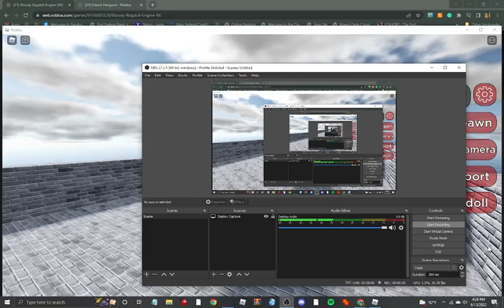My headless method!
Wiggle
 Wiggle
  Wiggle
   Wiggle
    Wiggle
    Wiggle
   Wiggle
  Wiggle
 Wiggle
Wiggle
 Wiggle
  Wiggle
   Wiggle
    Wiggle
     Wiggle
      Wiggle
       Wiggle
      Wiggle
     Wiggle
   Wiggle
 Wiggle
Wiggle
 Wiggle
  Wiggle
   Wiggle
    Wiggle
    Wiggle
   Wiggle
  Wiggle
 Wiggle
Wiggle
 Wiggle
  Wiggle
   Wiggle
    Wiggle
     Wiggle
      Wiggle
       Wiggle
      Wiggle
     Wiggle
   Wiggle
 Wiggle
Wiggle
 Wiggle
  Wiggle
   Wiggle
    Wiggle
    Wiggle
   Wiggle
  Wiggle
 Wiggle
Wiggle
 Wiggle
  Wiggle
   Wiggle
    Wiggle
     Wiggle
      Wiggle
       Wiggle
      Wiggle
     Wiggle
   Wiggle
 Wiggle
Wiggle
 Wiggle
  Wiggle
   Wiggle
    Wiggle
    Wiggle
   Wiggle
  Wiggle
 Wiggle
Wiggle
 Wiggle
  Wiggle
   Wiggle
    Wiggle
     Wiggle
      Wiggle
       Wiggle
      Wiggle
     Wiggle
   Wiggle
 Wiggle
Wiggle
 Wiggle
  Wiggle
   Wiggle
    Wiggle
    Wiggle
   Wiggle
  Wiggle
 Wiggle
Wiggle
 Wiggle
  Wiggle
   Wiggle
    Wiggle
     Wiggle
      Wiggle